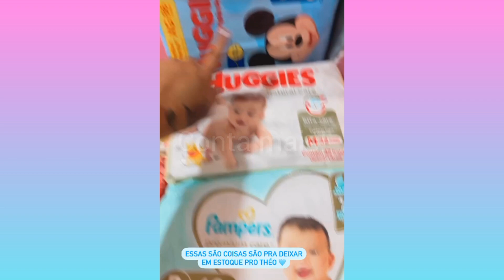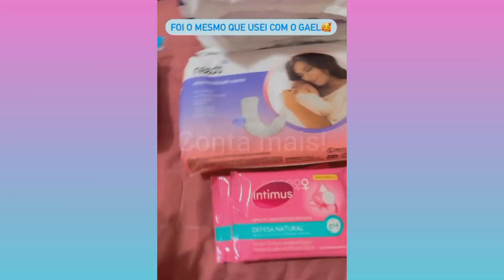Josiane Vidal kit higiene meu pra maternidade, kit higiene do Théo para estoque...conta mais!